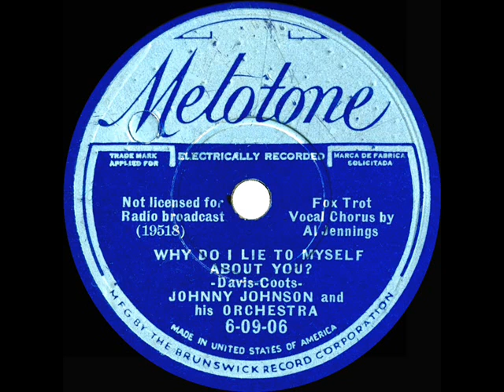1936 Johnny Johnson - Why Do I Lie To Myself About You? (Al Jennings, vocal)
Original 78rpm courtesy of the Rick Colom Collection, digital restoration by Bob Moke from Melotone 6-09-06 (also issued on other ARC labels) - Why Do I Lie To Myself About You? (Davis-Coots) by Johnny Johnson & his Orchestra, vocal by Al Jennings, recorded in NYC July 6, 1936